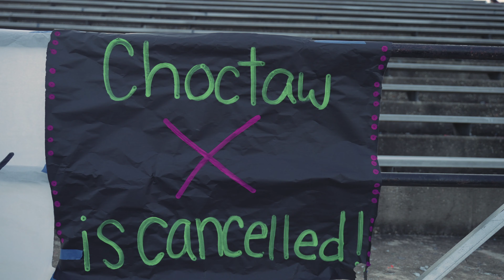NICEVILLE 39 - CHOCTAW 0 (HYPE VIDEO)